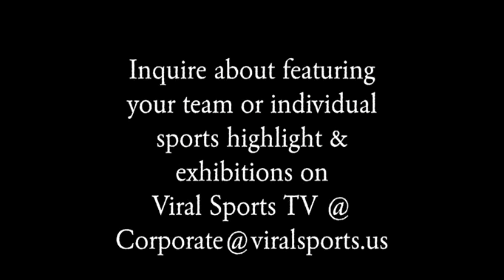Hank Lundy BOXER calls out Danny Garcia & Terence Crawford rematch & Yuri Gamboa at 135 lbs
Pro Boxer "Hammerin" Hank Lundy is a hardnosed fighter from Philadelphia, PA. After a recent title shot against Terence Crawford Lundy can not find a fight at his natural class of 135 lbs. He looks to make a fight with Yuriorkis Gamboa and long time friend and Philly native Danny "Swift" Garcia at 140 lbs..